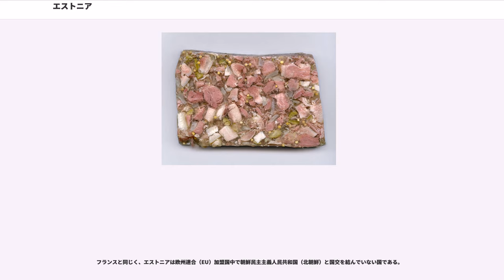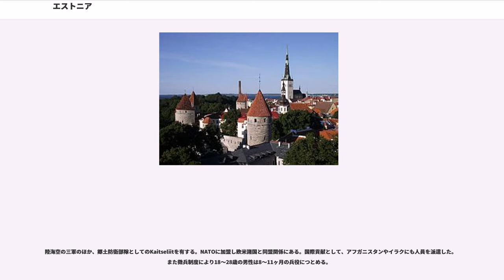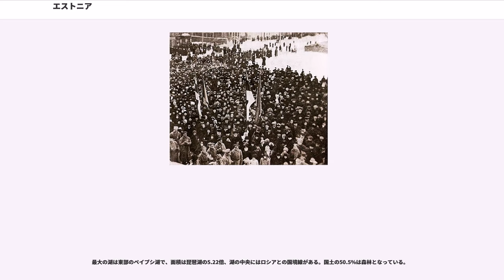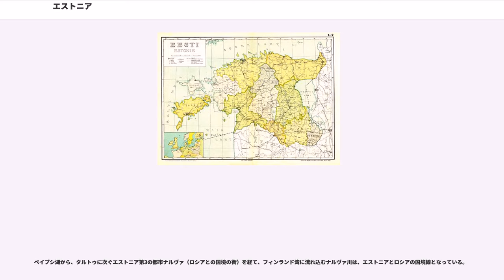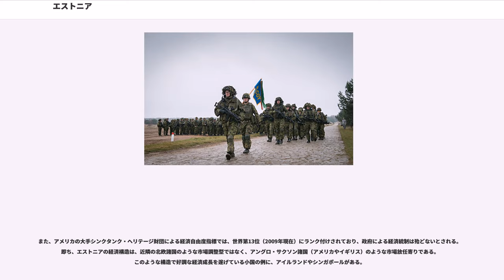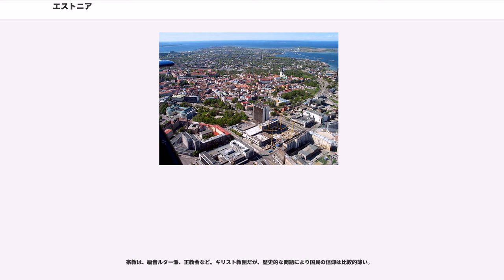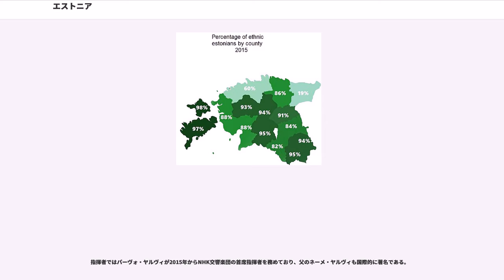エストニア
エストニア共和国（エストニアきょうわこく、）、通称エストニア（）は、北ヨーロッパの共和制国家。EU・NATO・OECDの加盟国、通貨はユーロ、人口は134万人。首都はタリンである。

フィンランド、ロシアと共にフィンランド湾に面する3つの国の一つで、湾をはさみフィンランドから約90km南に位置する。また、バルト海東岸に南北に並ぶバルト三国の中で最も北の国でもある。国土は北はフィンランド湾、西はバルト海に面する。南はラトビア、東はロシアと国境を接する。面積は九州本島の1.23倍。地形は平坦で最高標高318m。国連の分類では北ヨーロッパの国である。

中世ハンザ都市として栄えた港湾都市でもある首都のタリンは、フィンランドの首都ヘルシンキ、ロシアのサンクトペテルブルクと同じく、フィンランド湾に面する主要都市の一つである。特に85km北に位置する対岸のヘルシンキとの往来が活発である。

の上位国であり、公用語はエストニア語。複数の言語を話せる国民が多い。また、Skype（スカイプ）を産んだ国であり、外国のIT企業の進出も多くソフトウエア開発が盛んである。早期のIT教育や国際学力調査で欧州の上位国としても知られる。

13世紀以降、デンマーク、ドイツ騎士団、スウェーデン、ロシア帝国などの支配を経て、第一次大戦後1918年ロシア帝国より独立。第二次大戦中1940年ソビエト連邦が占領、翌1941年独ソ戦でナチス・ドイツが占領、1944年ソビエト連邦が再占領し併合。1991年同連邦より独立を回復、2004年EU・NATOに加盟、2008年NATOのサイバーテロ防衛機関の本部所在国となる。

エストニアはITを行政に活用する「電子政府」を構築しており、国外の外国人にもインターネット経由で行政サービスを提供する「電子居住権」(E-Residency)制度に1万5000人以上が登録している。この制度は投資を呼び込むとともに、エストニアに好意的な人を世界で増やして、ロシアに対する抑止力を高める狙いもある。

正式名称はエストニア語で、（）。略称 。

日本語表記は、エストニア共和国。通称エストニア。

現在のエストニアの地に元々居住していたエストニア族（ウラル語族）と、外から来た東スラヴ人、ノルマン人等との混血の過程を経て、10世紀までには現在のエストニア民族が形成されていった。13世紀以降、デンマークそしてドイツ騎士団がこの地に進出して以降、エストニアはその影響力を得て、タリンがハンザ同盟に加盟し海上交易で栄えた。ただし、その後もスウェーデン、ロシア帝国と外国勢力に支配されてきた。

1917年のロシア革命でロシア帝国が崩壊したのち自治獲得の動きが高まり、まもなく独立運動へと転じた。1918年2月24日にエストニア第一共和国の独立を宣言、その後はソビエト連邦やドイツの軍事介入を撃退して独立を確定させた。

1921年には国際連盟にも参加したが、1940年にソビエト連邦に占領され、その後、独ソ戦で1941年から1944年まではナチス・ドイツに占領されたが、第二次世界大戦末期の1944年にはソ連軍に再占領され、ソ連に併合された。ソ連崩壊直前の1991年に独立回復を宣言し、同年には国際連合にも加盟した。

1994年8月31日にロシア軍が完全撤退した後、西欧諸国との経済的、政治的な結びつきを強固にしていった。2004年3月29日、北大西洋条約機構 (NATO) に加盟した。さらに、2004年5月1日には欧州連合 (EU) に加盟している。ロシア連邦との間に国境問題が存在するが、EU加盟で棚上げになっている。

2007年4月27日、撤去事件を機に「青銅の夜」と呼ばれるロシア系住民による暴動がタリンで起こり、ロシアとの関係が悪化した。同時にロシアから、世界初の大規模なサイバー攻撃（DDoS攻撃）が行われ、国全体で通常時の数百倍のトラフィックが発生し、エストニアのネット機能が麻痺した。これを機に、翌年2008年、NATOのサイバーテロ防衛機関であるNATOサイバー防衛協力センターがタリンに創設された。

ソ連とナチスドイツによる占領と抑圧を受けた経緯から「鎌と槌」と「鉤十字」の使用と掲揚は、2007年施行の法律で禁止されている。

2014年2月18日、ロシアのラブロフ外相とエストニアの外相は、旧ソ連時代の国境線に従って両国国境を画定する条約に調印した。領土について一切譲歩しないという姿勢のロシアと、早期の国境画定を促...